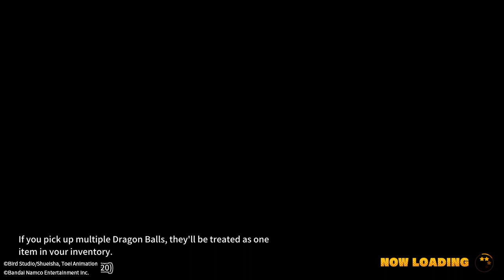DRAGON BALL: THE Breakers yes there is Japanese audio